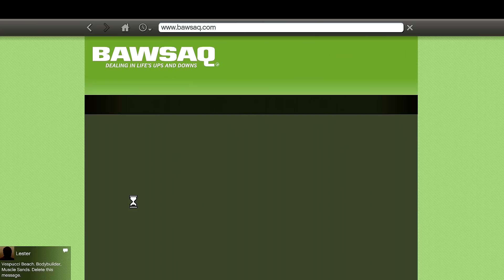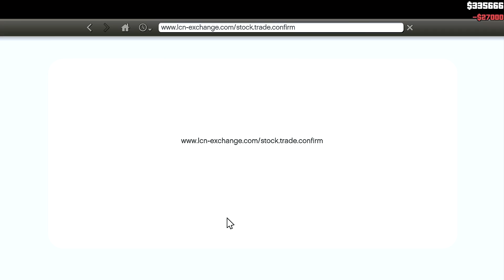GTA 5 | Grand Theft Auto V (PC) #23